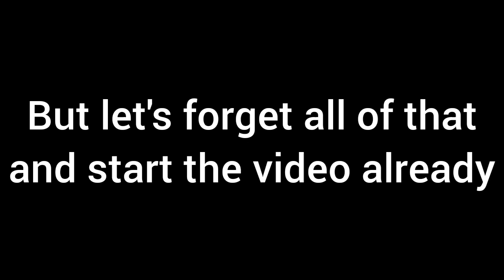🔵 Completing Roblox Ball and Axe on First Try 🔨 (Second Win) (Read Description)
Hello Saiyans!

In this video I beat Roblox Ball and Axe!

If you guys dont know what Roblox Ball and Axe is, Its basically the game Getting Over It but on Roblox, And the games about getting over things of course!

It's not fully completed but the actual Getting Over It is, I hope to play it when a new stage has arrived.

And I sure hope I dont dash my phone across my living room, WHICH I WONT DO BECAUSE I NEED TO CONTROL MY ANGER I HAVE A VERY GOOD FUNCTION GREAT GOOD AWESOME SAIYAN PHONE.

Yes it is veri gud phone, Samsung Galaxy Note 8, It even has this stylus called an S Pen which I can use instead of my fingers, I love using it for drawing but sometimes it doesnt respond but I dont really mind, I'm a gamer! Not an animator, But I would love to be an animator and get on the animating level of Alan Becker, His videos are cool, I suggest you subscribe to him along with me!

But enough with the off topic stuff and plus and dont really know what else to say for the description lol

Soooooo

Description End.